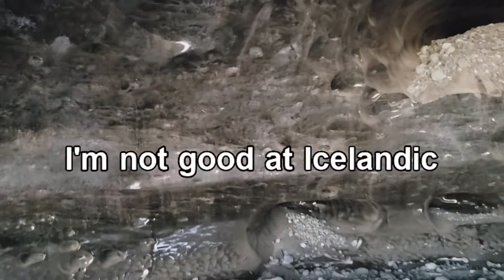Iceland's Hidden Gem: Exploring the Mystical Ice Cave | Epic Hiking Adventure ❄️🏔️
Hey, YouTube fam! 🌟 Welcome back to the channel! Today, we're embarking on an extraordinary hiking journey to uncover one of Iceland's best-kept secrets – a mesmerizing ice cave nestled deep within a glacier. ❄️🏔️

Join me as we venture into the heart of nature's icy wonderland, and get ready to be enchanted by:

📸 Jaw-Dropping Scenery: Brace yourself for some of the most breathtaking natural beauty you've ever seen. Iceland's landscapes are like nowhere else on Earth.

❄️ The Enigmatic Ice Cave: We'll explore the otherworldly realm of this surreal ice cave, discovering its ever-changing forms and striking blue hues.

🎒 Hiking Tips and Gear: I'll share invaluable insights into how to prepare for an expedition like this, from the right gear to essential safety precautions.

This trip was an absolute dream come true, and I can't wait to take you along for the ride. Iceland's ice caves are nature's artwork, and I'm beyond excited to share this experience with you all.

If you're as thrilled as I am about exploring the hidden wonders of our world, be sure to like, subscribe, and hit that notification bell so you never miss out on our epic adventures. Let's keep exploring, discovering, and growing together as a community of adventure enthusiasts! 🌍❄️📸

Features:
Crystal Ice Cave, Vatnajökull National Park.
Diamond Beach Breiðamerkursandur
Jökulsárlón Glacier Lagoon
Reykjavík City